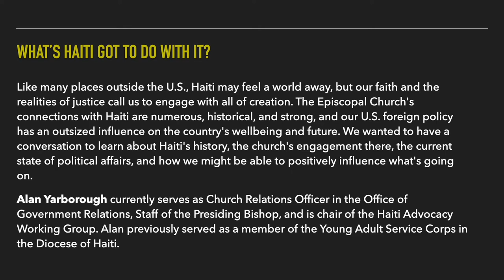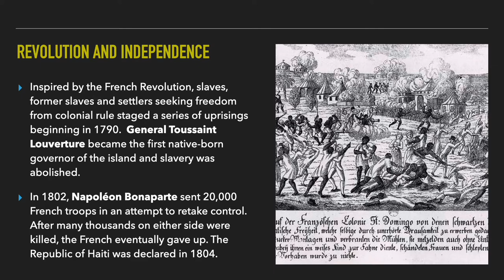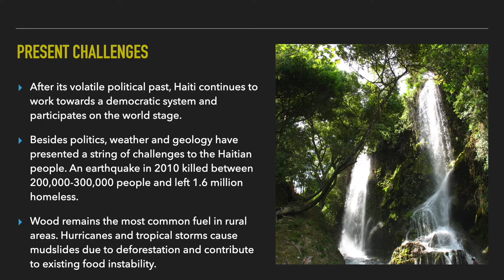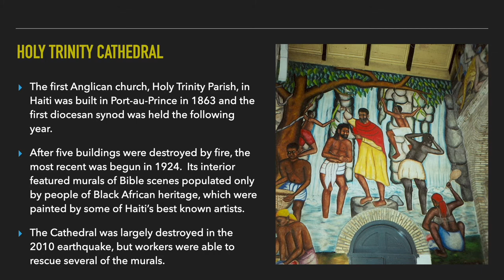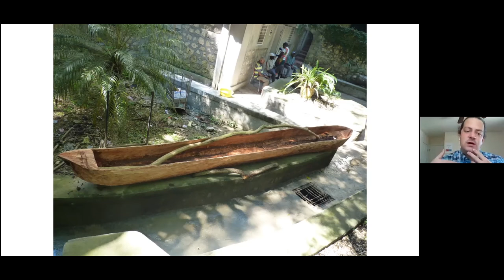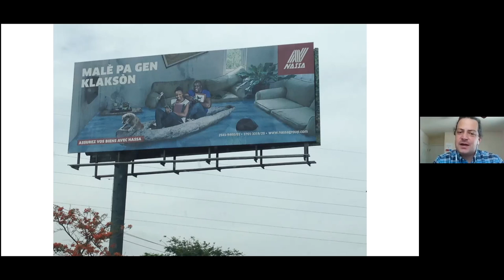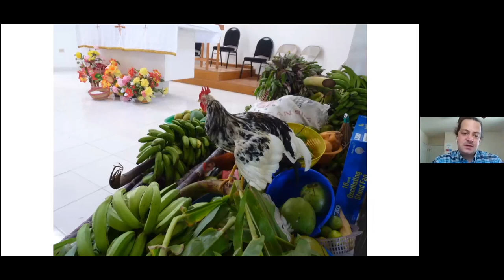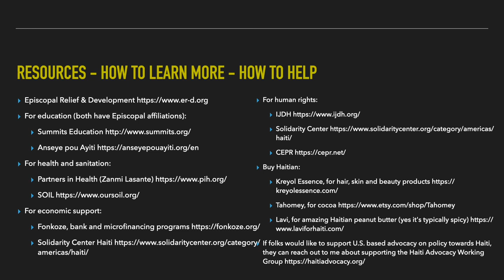"What's Haiti Got to Do With it?" - Conversation with Alan Yarborough, Presiding Bishop's Office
Like many places outside the U.S., Haiti may feel a world away, but our faith and the realities of justice call us to engage with all of creation. The Episcopal Church's connections with Haiti are numerous, historical, and strong, and our U.S. foreign policy has an outsized influence on the country's wellbeing and future.

We wanted to have a conversation to learn about Haiti's history, the church's engagement there, the current state of political affairs, and how we might be able to positively influence what's going on.

Alan Yarborough currently serves as Church Relations Officer in the Office of Government Relations, Staff of the Presiding Bishop, and is chair of the Haiti Advocacy Working Group. Alan previously served as a member of the Young Adult Service Corps in the Diocese of Haiti.